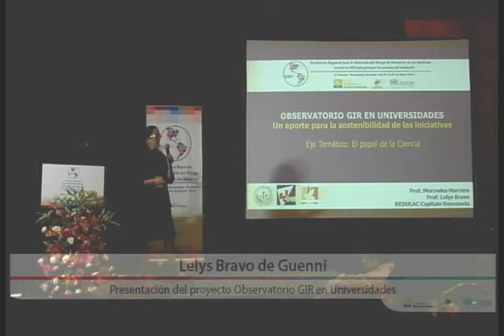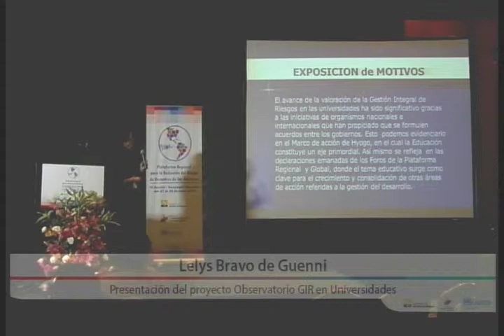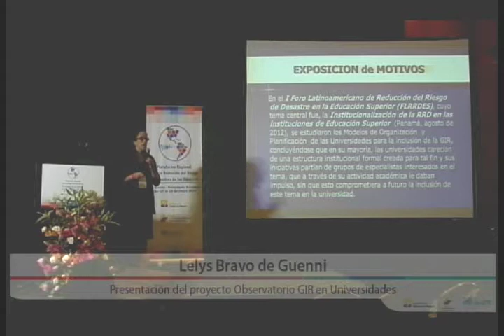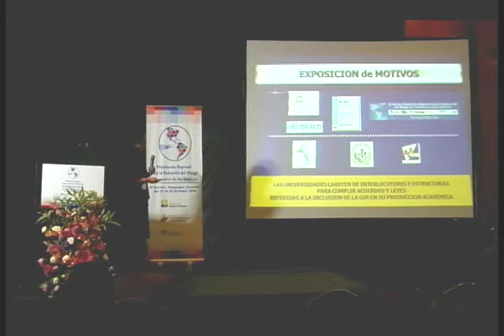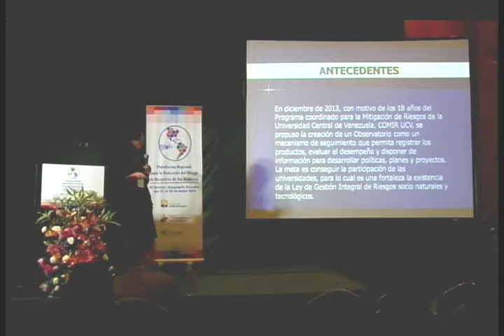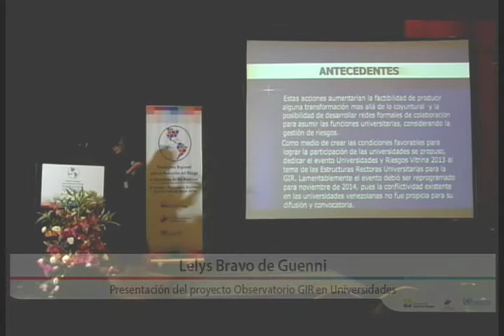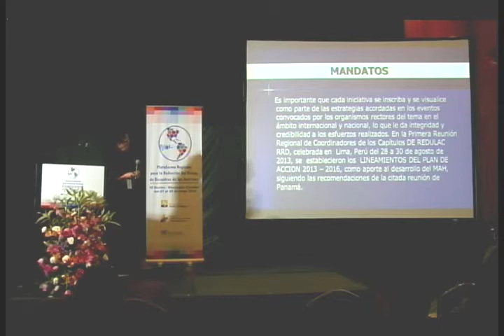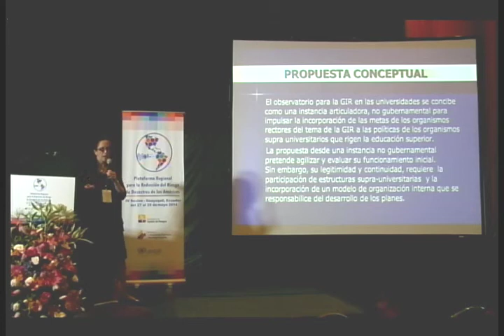pr14 SALA IGNITE STAGE PARTE 56